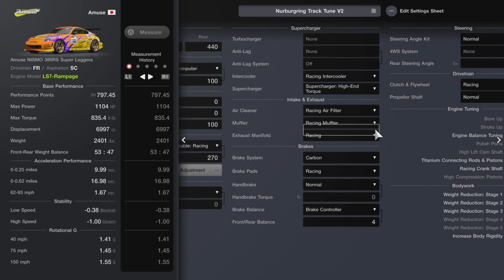Gran Turismo 7 - 1104HP Amuse NISMO 380RS Super Leggera Pro Tune | Nurburgring | LS7-Rampage Swapped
A Professional Nurburgring Track Tune for the Fully Upgraded, 1104HP LS7-Rampage Engine Swapped Amuse NISMO 380RS Super Leggera in Gran Turismo 7! Ran a pretty solid but definitely not perfect 6:16.063 on my very first lap with the tune. ALL of my setups are finely crafted on a controller with NO assists enabled.